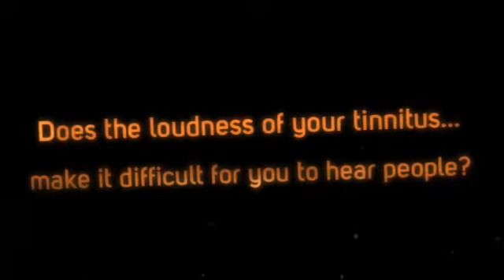best homeopathic best tinnitus remedy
New All-Natural Tinnitus Remedy Discovered.

Common results in of tinnitus

In lots of persons, tinnitus is brought on by among these problems:

Age-related hearing reduction. For numerous persons, hearing worsens with age, generally beginning all around age sixty. Listening to reduction may cause tinnitus. The professional medical time period for this sort of hearing reduction is presbycusis.
Publicity to loud noise. Loud noises, this sort of as all those from heavy gear, chain saws and firearms, are common resources of noise-related listening to decline. Portable audio equipment, such as MP3 gamers or iPods, also can trigger noise-related hearing loss if performed loudly for extensive intervals. Tinnitus triggered by short-term exposure, these kinds of as attending a loud live performance, normally goes absent; long-term exposure to loud sound can result in permanent hurt.
Earwax blockage. Earwax protects your ear canal by trapping dust and slowing the growth of micro organism. When an excessive amount of earwax accumulates, it turns into way too hard to wash away by natural means, causing listening to decline or irritation with the eardrum, which might cause tinnitus.
Ear bone adjustments. Stiffening with the bones with your center ear (otosclerosis) may well have an impact on your hearing and lead to tinnitus. This affliction, triggered by abnormal bone growth, has a tendency to run in family members.